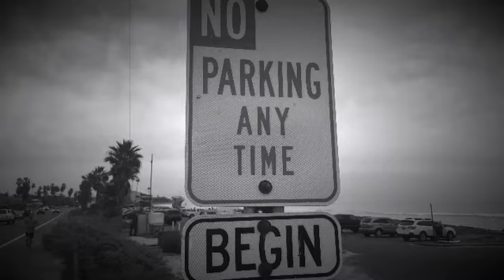Novelty Search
As a kid I loved surfing novelty waves. These waves are the misfit toy waves of the surfing world . Many times forgotten and discarded by the masses but loved by the chosen few. A big thanks to Ben Gravy for inspiring me to find my old friends